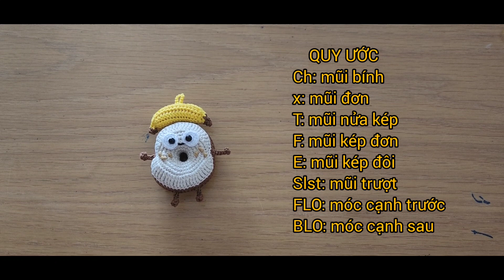#17 HƯỚNG DẪN MÓC MÓC KHÓA BÁNH MÌ CHUỐI CUTE | Crochet banana toast key chain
Nhớ khoe thành phẩm với hastag cunniehandmade để mình ngắm với nhé 😍